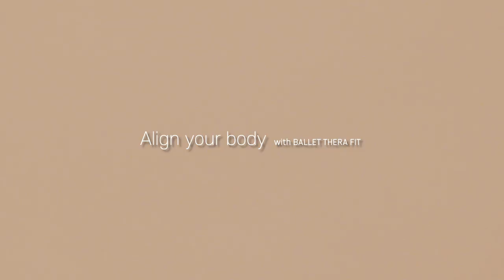NO 허리통증 NO 층간소음 - 🔥서서하는 복근 + 유산소운동🔥 홈트레이닝 루틴 / 아랫배, 윗배, 옆구리부터 체지방까지 (뱃살빼는운동)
00:00 인트로
00:14 서서하는 복근 유산소
10:14 Workout Complete

안녕하세요 레블리 여러분🥰 오늘은 허리통증 없이 살도 빼고 복근까지 만드는 복근 유산소 운동을 루틴입니다. 층간 소음 걱정 없이, 반복 없이 진행할게요. 힘드신 분들은 중간 중간 휴식하면서 따라 해주시고, 가능하신 분들은 2-3세트 반복해서 따라 해주세요. 📌저희와 같은 템포를 꼭 맞추지 않아도 괜찮으니깐 자극을 가장 잘 느끼는 나만의 템포를 찾으며 천천히 따라 해주세요. 🏷댓글로 운동한 날을 체크해보세요🙂